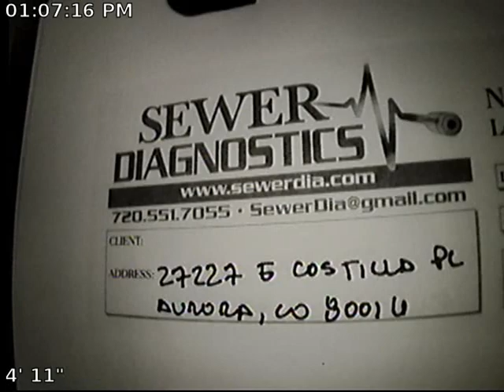Costilla Sewer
Sewer Inspection